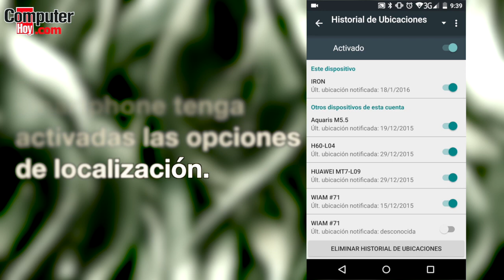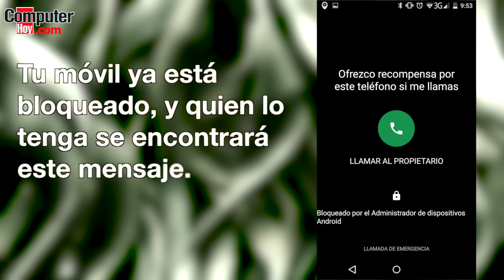¿Cómo recuperar tu móvil Android robado o perdido?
¿Tienes un smartphone Android? ¿Lo has perdido? ¿Te han robado? descubre como localizar tu terminal desde cualquier ordenador a través del Administrador de dispositivos de Android. Utilizando tu cuenta de Google y sin poner tu número de teléfono, puedes acceder a él remotamente.